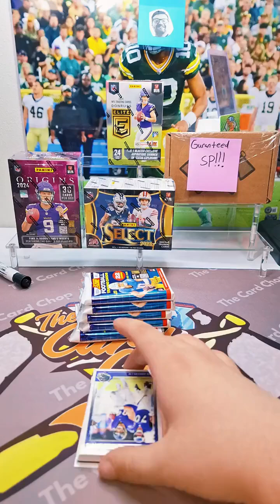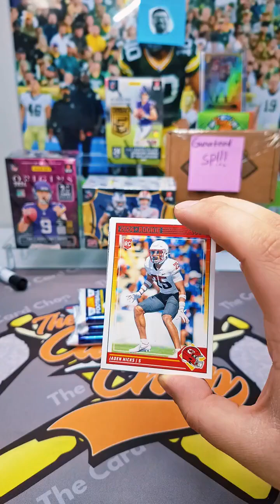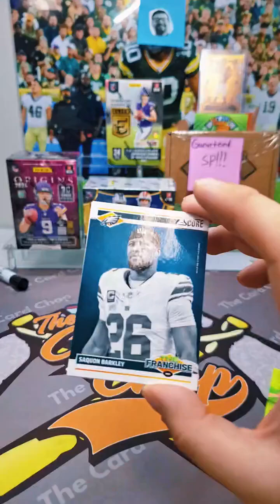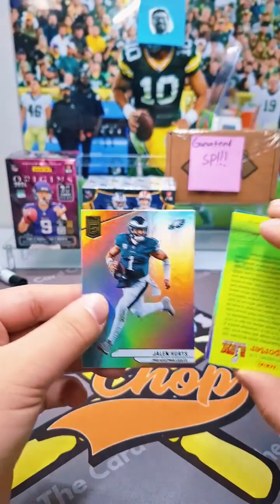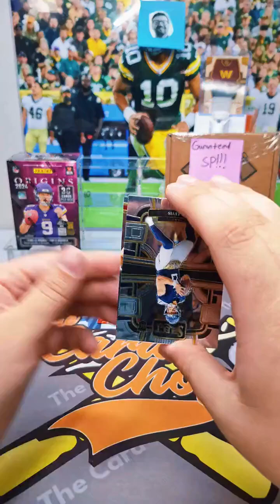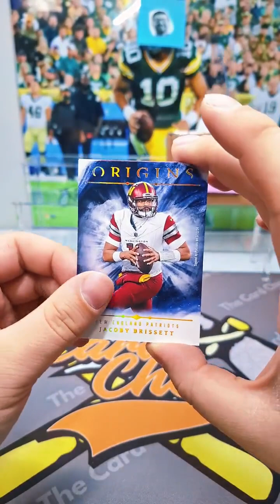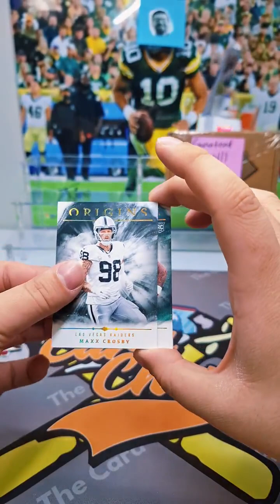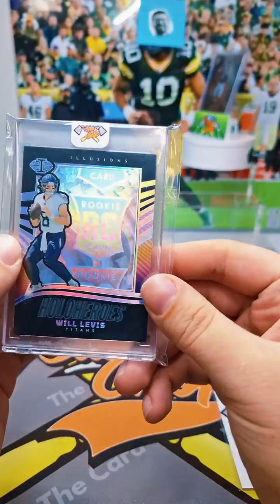TikTok Break 10/18/24 Break 227